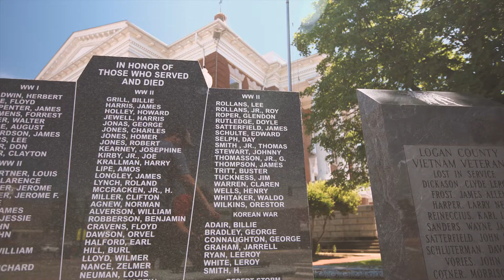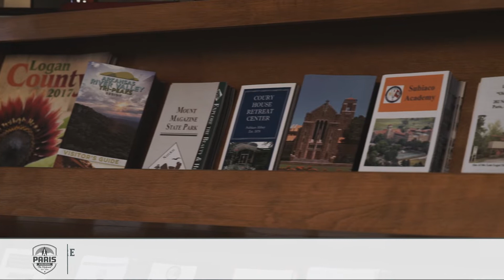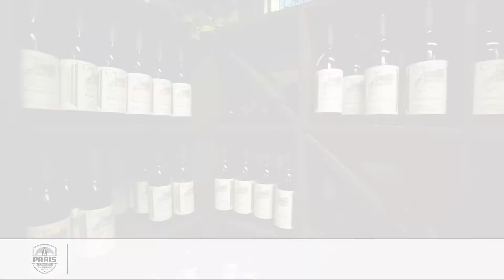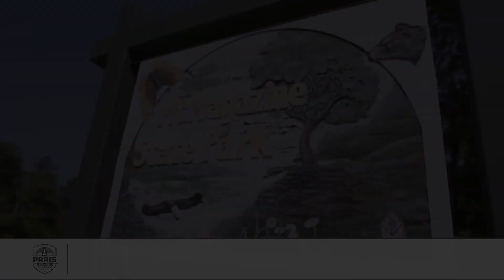Paris tourism video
Visit Paris and all it has to offer! Paris is famous for beautiful Mt Magazine, the only Eiffel Tower in Arkansas, many shopping options in the downtown area and the best food in the region at our locally owned restaurants. Paris is always a good idea. Contact the PACC for more information.